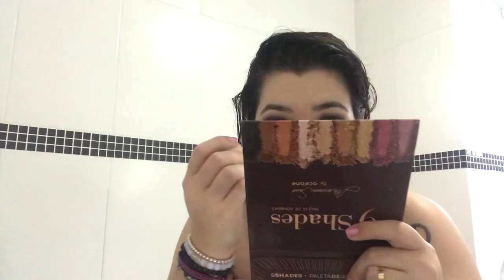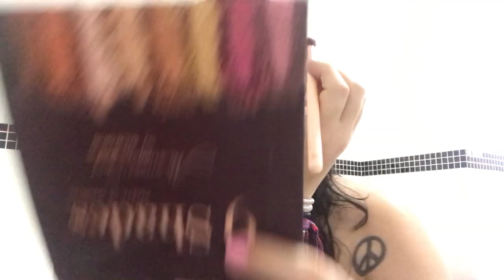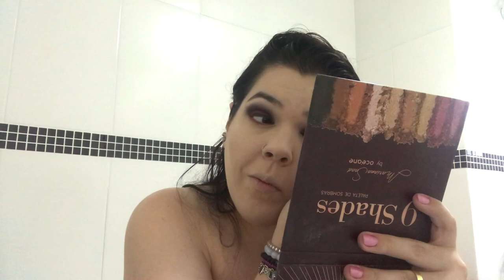ARRUME SE COMIGO - FESTA DO ZAMOR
Ah video novo aqui, em um formato um pouco diferente.
Espero que gostem e lembra de me seguir no insta pra acompanhar lá também .